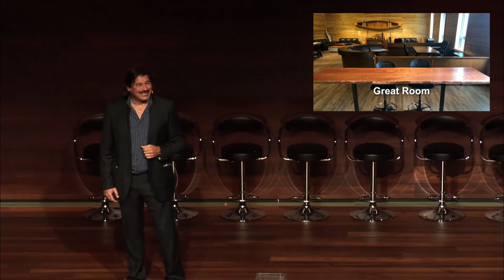Perfect Pitch 2019: Anishnabeg Outreach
Anishnabeg Outreach's pitch from SVP Waterloo Region's Perfect Pitch event in 2019.

Video created by Sherwood Systems.